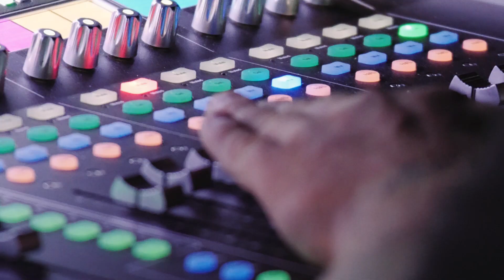Ferragosto 2K18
Il nostro Ferragosto è differente! Una giornata piena di giochi, divertimento, concerti e molto altro!
Godetevi lo spettacolo!